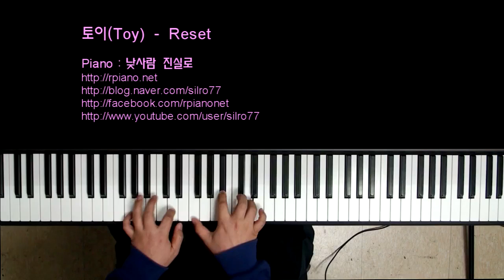[Realpiano] 토이(Toy) - Reset (Piano Cover)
원곡 위에 피아노를 덧입혀셔 연주했습니다.